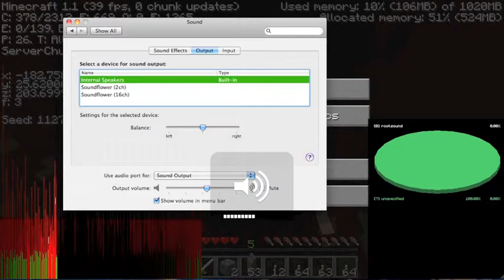Forever Minecraft: EP003 - New Texture Pack/Mining For Diamonds